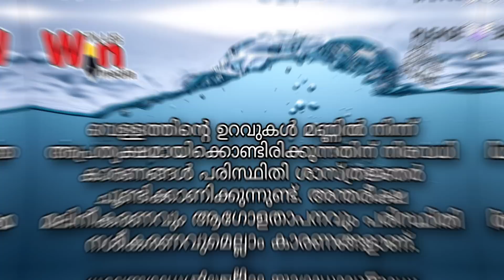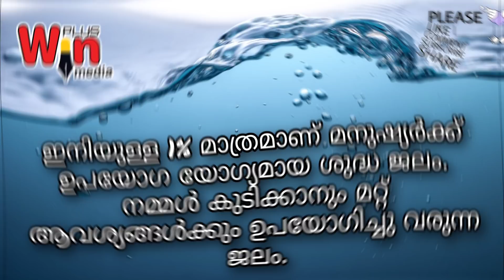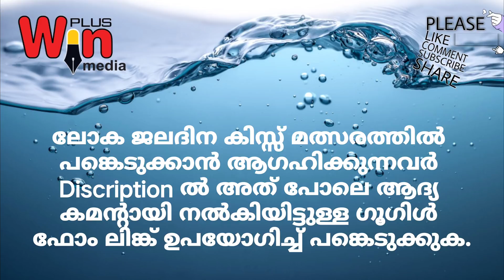WORLD WATER DAY ലോക ജലദിനം | MARCH 22 | കരുതാം നാളേക്കായ് ഓരോതുള്ളി ജലവും | SAVE WATER.. SAVE LIFE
ലോക ജലദിനത്തോടനുബന്ധിച്ച് സംഘടിപ്പിക്കുന്ന ഓൺലൈൻ ക്വിസ് മത്സരം. "കരുതാം നാളേക്കായ്.. ഓരോതുള്ളി ജലവും"

KG, LP, UP, HS, HSS വിദ്യാത്ഥികൾക്കും, രക്ഷിതാക്കൾക്കും പങ്കെടുക്കാം.

22/03/21ന്  തിങ്കൾ വൈകുന്നേരം 5pm മണി മുതൽ രാത്രി 9pm വരെയാണ് മത്സരം. ഗൂഗിൾ ഫോം വഴിയാണ് മത്സരം സംഘടിപ്പിക്കുന്നത്. 20 ചോദ്യങ്ങളായിരിക്കും ഉണ്ടാക്കുക. മത്സരത്തിൽ പങ്കെടുക്കാനുള്ള Google form Link ചുവടെ നൽകുന്നു.

മത്സരം കൃത്യം 5pm ആരംഭിക്കുന്നതായിരിക്കും. അത് പോലെ രാത്രി കൃത്യം 9pm അവസാനിക്കുന്നതായിരിക്കും.